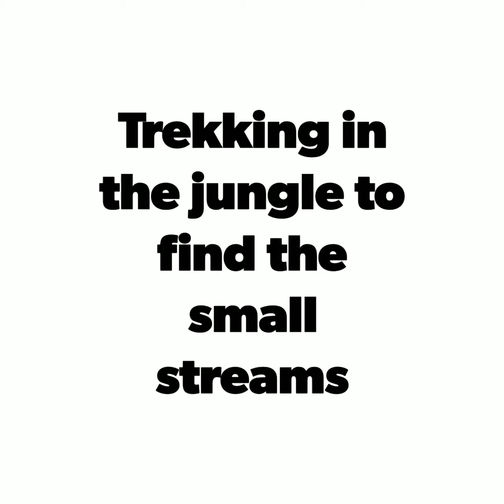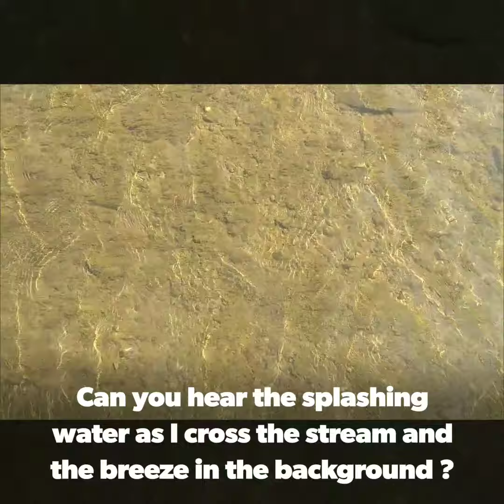Trekking in the jungle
Tasati is one of the tea estates in the Doars (North of West Bengal) which consists of jungle. Even though this jungle may seem small and not so dense but they still house many wild animals including elephants that are frequently spotted by the villagers.
The streams that flow through this jungle are parts of Birbiti river.